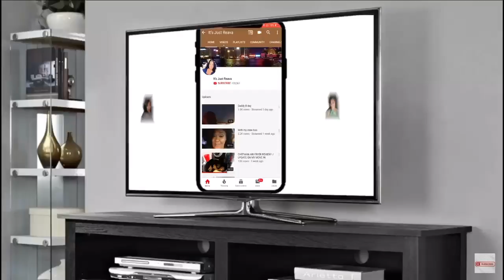A NIGHT OUT WITH THE GIRLS!!! (VLOG)